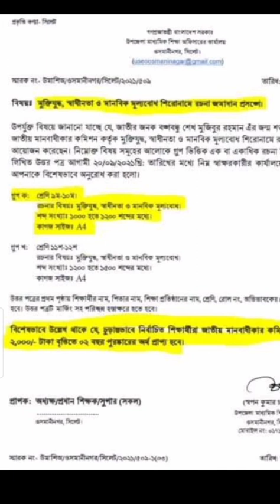মুজিববর্ষ রচনা প্রতিযোগিতা ২০২১- মুক্তিযুদ্ধ স্বাধীনতা ও মানবিক মূল্যবোধ রচনা প্রতিযোগিতা ২০২১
মুজিববর্ষ রচনা প্রতিযোগিতা ২০২১- Essay competition for class 9-10 and class 11-12.

মুজিব শতবর্ষ উপলক্ষ্যে গণপ্রজাতন্ত্রী বাংলাদেশ সরকার উপজেলা নির্বাহী কার্যালয় নবম-দশম এবং একাদশ-দ্বাদশ শ্রেণির শিক্ষার্থীদের জন্য একটি রচনা প্রতিযোগিতার আয়োজন করেছে।উক্ত রচনা প্রতিযোগিতায় অংশগ্রহণ করার জন্য শিক্ষার্থীদের অনুরোধ জানানো হয়েছে।রয়েছে বিরাট পুরুষ্কার।